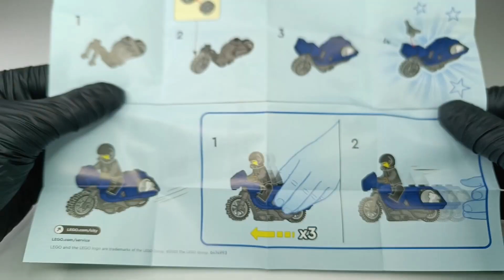Lego City 60331 Touring Stunt Bike Review and Build ASMR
Ages 5+
Pieces 10
Item #60331
Year 2022
Price 7,99€
Building Instructions